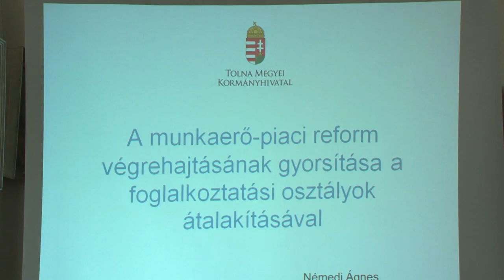Foglalkoztatási paktum - vállalkozói workshop Bonyhád 20191129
Összesen több mint 1,2 milliárd forintra pályázhatnak Tolna megyei mikro-, kis-, és középvállalkozások. A részletekről Bonyhádon tartottak tájékoztatót a Tolna Megyei Önkormányzat és a Tolna Megyei Kereskedelmi és Iparkamara szakemberei.